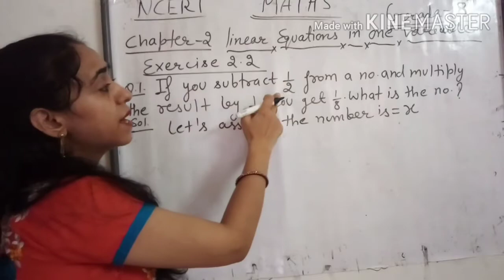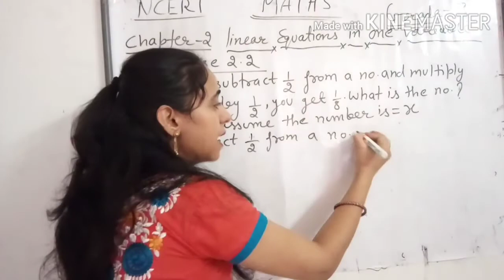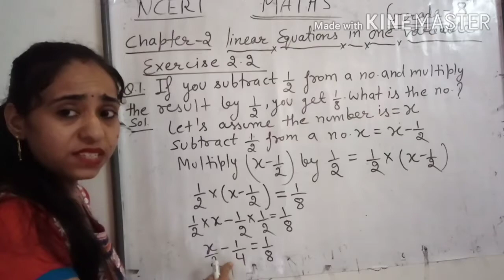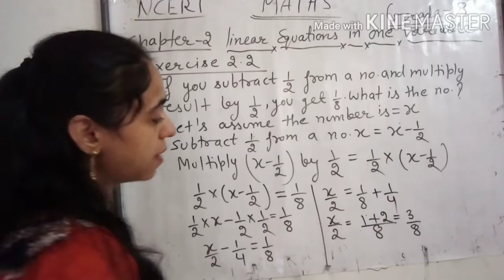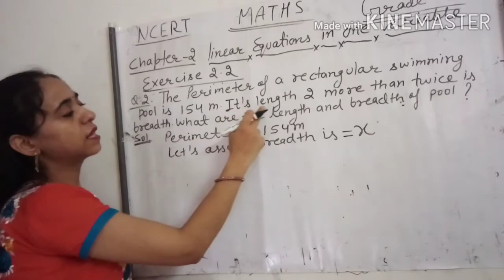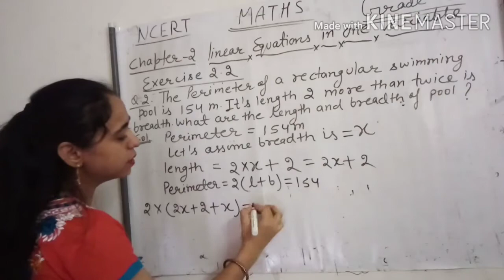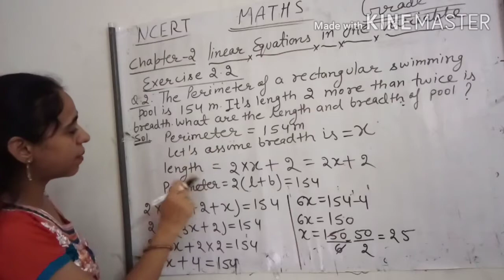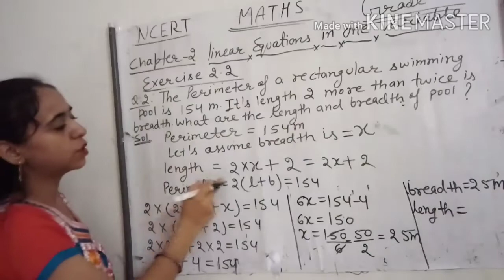Exercise-2.2 (Q.1,Q.2) chapter-2 Linear equation in one variable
This video include solution of Q.1 and Q.2  of exercise-2.2 from chapter-2 of class-8 maths ncert book.

This is presented by youtube channel "MATHS SCHOOL".
"MATHS SCHOOL" BHAWNA ARORA class-8 mathematics.